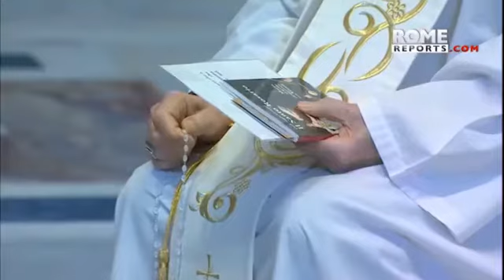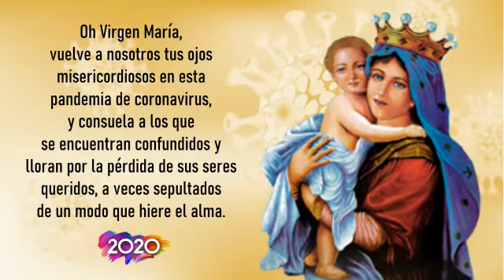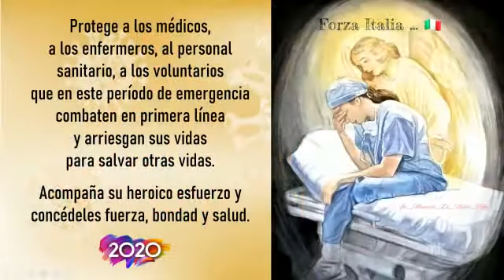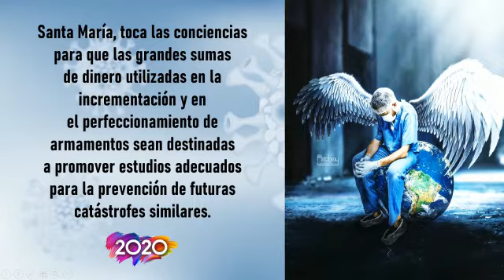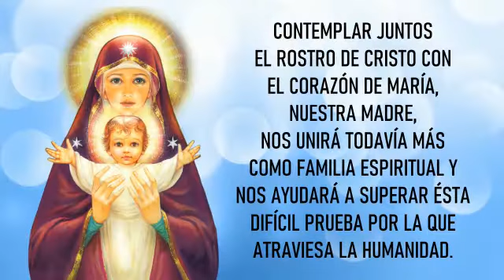Invitaciòn Santo Papa